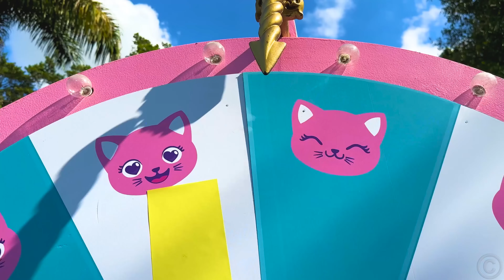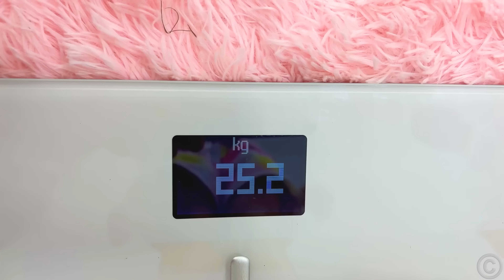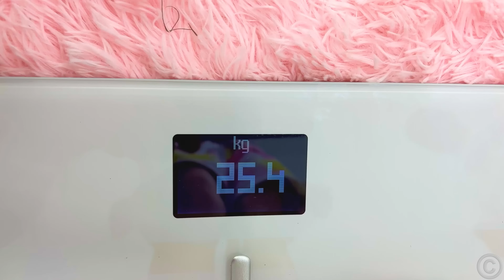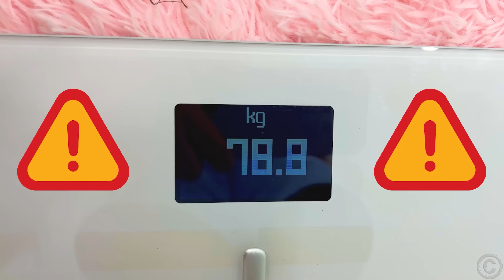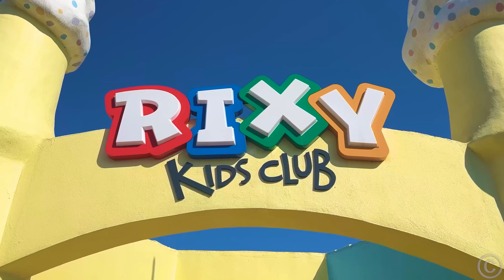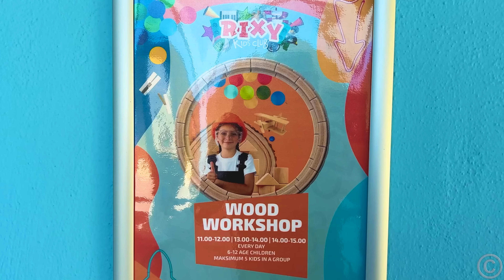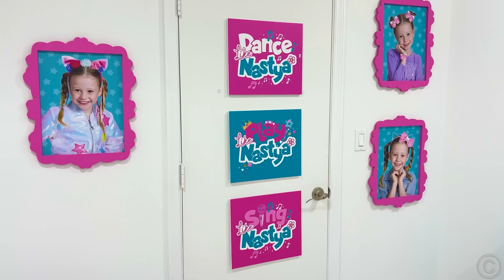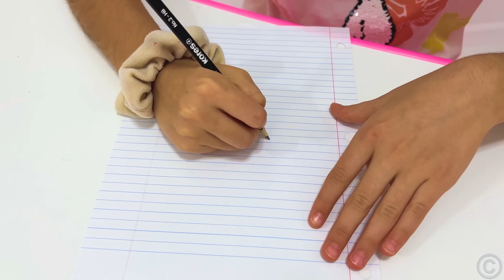Nastya et Evelyn défi de passe-temps pour les enfants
Nastya et Evelyn jouent à un défi de passe-temps en faisant tourner la roue de la fortune. Elles essaient différentes professions pour trouver un passe-temps pour elles-mêmes. Nastya et Evelyn jouent au jeu des professions pour les enfants et essaient des passe-temps utiles pour le temps libre et des épisodes plus divertissants pour les enfants. Compilation vidéo pour les enfants.